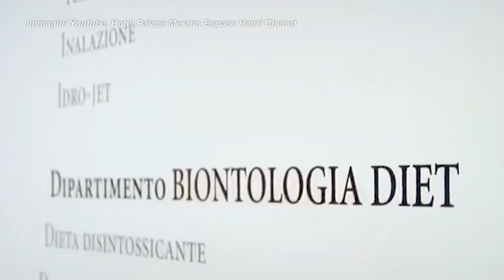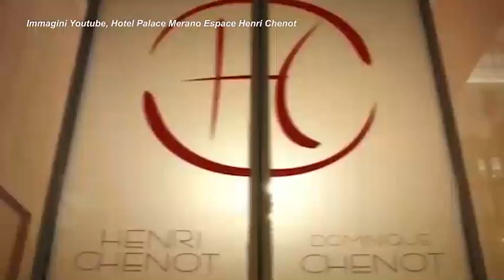Henri Chenot: quando presentava la sua clinica di Merano a cinque stelle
Il guru delle diete per i vip è morto a 77 anni

Aveva 77 anni. Aveva aperto un celebre centro benessere a Merano ma negli ultimi anni si era trasferito in Svizzera. Qui un video di presentazione della sua clinica in Alto Adige in cui Chenot spiega la base della sua filosofia \"curativa\". ( Ansa - CorriereTv ). Guarda il video su Corriere